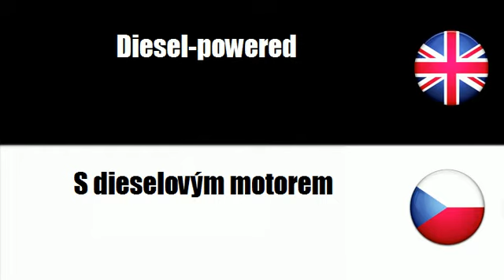FROM ENGLISH TO CZECH = Diesel TO powered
frenchwithvincent FROM ENGLISH TO CZECH = Diesel TO powered